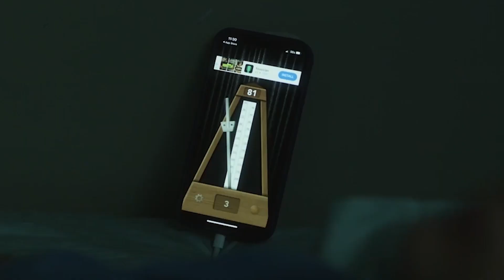INSIDIOUS: THE RED DOOR - LIVE trong Vô Định - Sắp có trailer!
INSIDIOUS: THE RED DOOR
(Quỷ Quyệt: Cửa Đỏ Vô Định)

Khởi chiếu tại rạp: 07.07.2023
Thể loại phim: Kinh dị, tâm linh
Đạo diễn: Patrick Wilson
Kịch bản: Scott Teems

Phần tiếp theo của loạt phim kinh dị INSIDIOUS sắp có trailerrrrr !!!